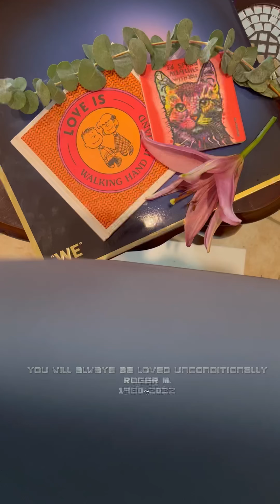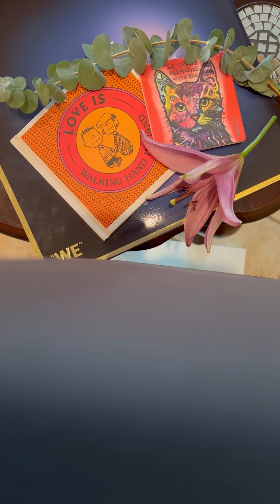Unconditional I~ Arcade Fire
05•12•2022
To anyone who reads this, I’m sending you favor and LOVE.

Roger M.~ [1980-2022] Forever Passionately Loved

Lookout kid, trust your heart
You don't have to play the part they wrote for you
Just be true
There are things that you could do
That no one else on earth could ever do
But I can't teach you, I can't teach it to you

Lookout kid, trust your mind
But you can't trust it everytime
You know it plays tricks on you
And it don't give a damn if you are happy or you're sad
But if you've lost it, don't feel bad
'Cause it's alright to be sad

Do-do-do-do, do-do-do-do
Do-do, do-do, do-do, do-do-do-do
Do-do-do-do, do-do-do-do
Do-do-do-do, do-do-do-do
Do-do-do-do, do-do-do-do
Do-do-do-do

Lookout kid, trust your body
You can dance, and you can shake
Things will break, you make mistakes
You lose your friends, again and again
'Cause nothing is ever perfect
No one's perfect
Let me say it again: no one's perfect
Right

A lifetime of skinned knees
And heartbreak comes so easy
But a life without pain would be boring

And if you feel it, it's fine
I give you everything that's mine
I give you my heart and my precious time

Lookout kid, trust your soul
It ain't hard to rock n' roll
You know how to move your hips
And you know God is cool with it
Some people want the rock without the roll
But we all know, there's no God without soul
Right

And heartbreak comes so easily
But a life without you
Would be boring for someone like me

Unconditional
It's unconditional
It's unconditional
No matter what you do
It's unconditional (Unconditional)
It's unconditional (Unconditional)
Unconditonal (No matter what you do)
It's unconditional (Unconditional)

From the album “WE” Arcade Fire’s new album 2022
Produced by Nigel Godrich, Win Butler & Régine Chassagne, WE is a 40 minute epic as much about the forces that threaten to pull us away from the people we love, as it is inspired by the urgent need to overcome them.

We listened to these songs knowing they’d be true in the future

🔥 Forever Loved 🔥